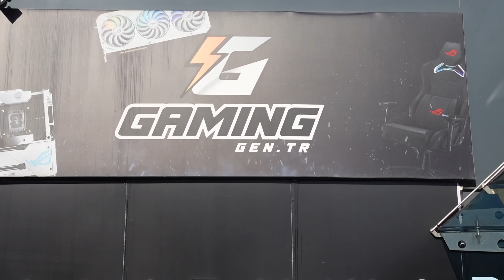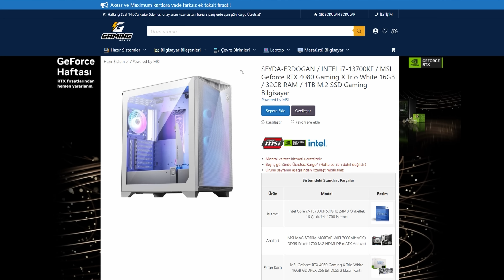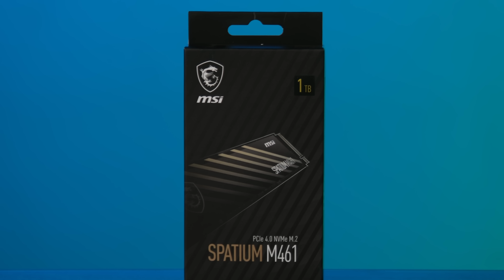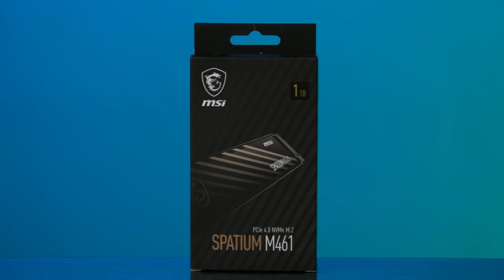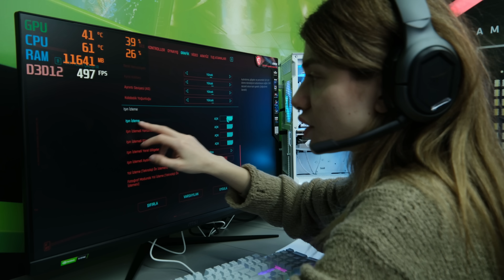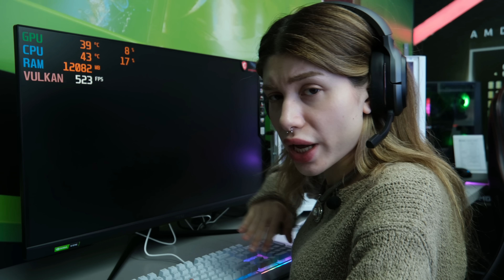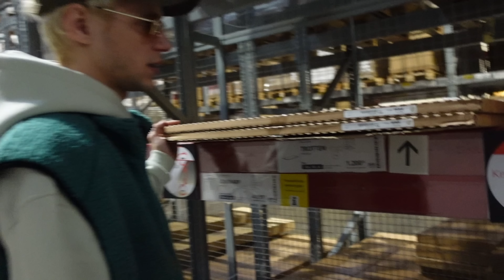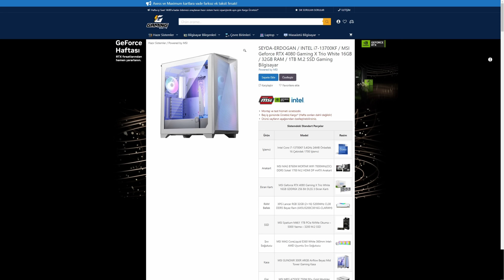YENİ BİLGİSAYAR SİSTEMİM ŞEKERİM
Şekerim yaklaşık 2 yıldır oyun oynuyorum. Ve bir süredir bembeyaz bir kasa istiyordum. Bugün sizle onu alıp kuracağız. Bilgisayar parçalarından hala çok anlamıyorum ama öğrenmeye çalışıyorum. Bu videoda da baya bir şey öğrenmiş oldum. Sistemi de yaklaşık 1.5 aydır kullanıyorum ve aşırı memnun kaldım. Videoya katkılarından dolayı Gaming Gen ve Msi 'a çok teşekkürler!